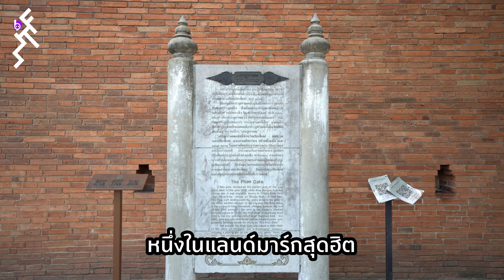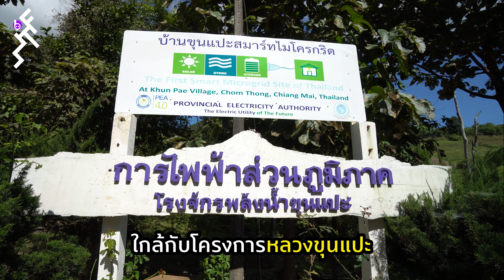4+1 ร้านต้องไปในเชียงใหม่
ใกล้ช่วงวันหยุดยาวแบบนี้ หลาย ๆ คนคงหาที่เที่ยวกันไว้แล้ว ส่วนใครยังนึกไม่ออกว่าจะไปไหนดี วันนี้ What The Fact มี ‘4+1 ร้านต้องไปในเชียงใหม่’ มาแนะนำ ใครร้องอี๋บอกเชียงใหม่อีกแล้ว ดูคลิปนี้ให้จบก่อน!